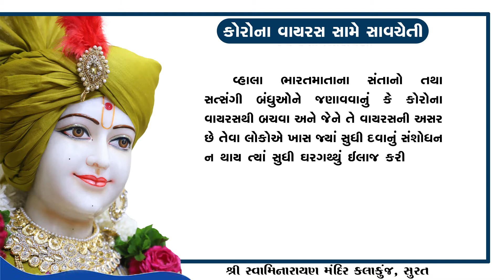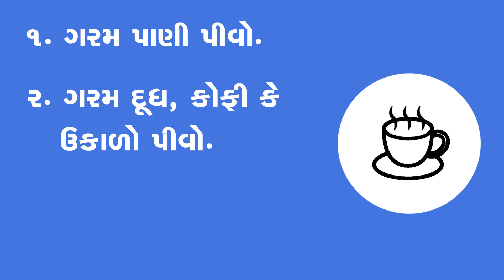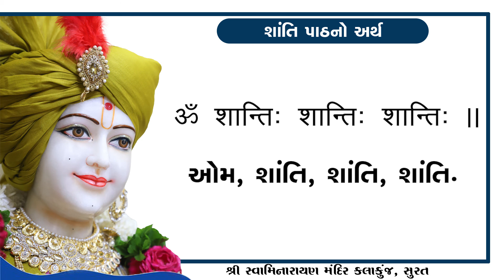Vuhan Shaherma Vasata ek Bhartiy Nagarike Aapyo Bharatne Sandesh | Kalakunj Mandir